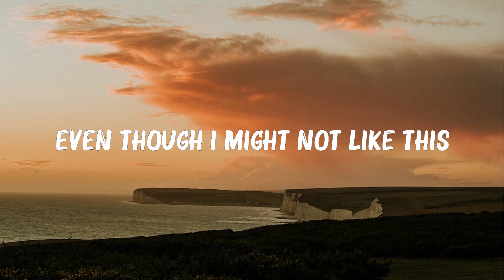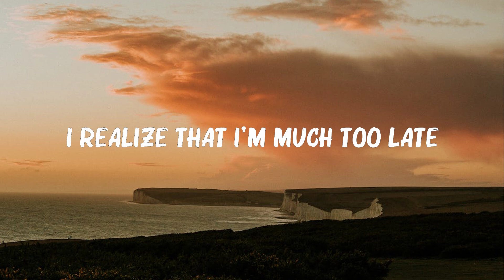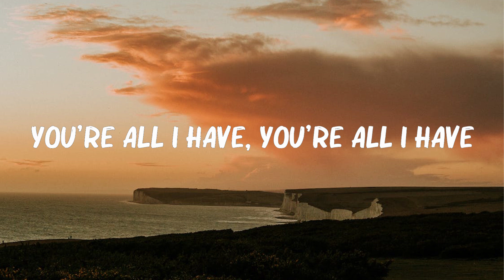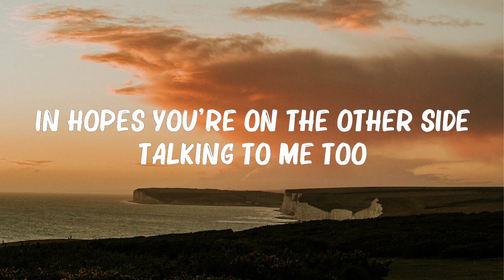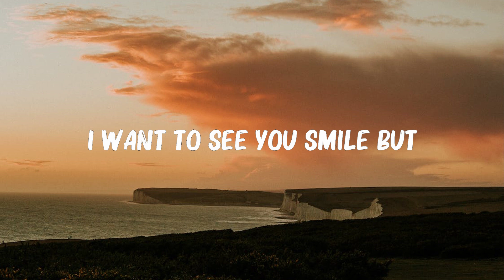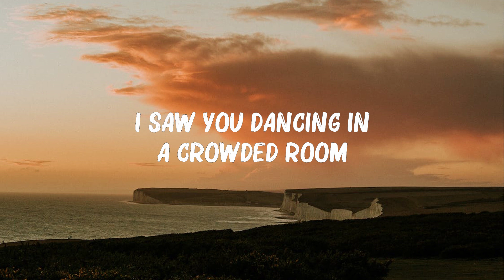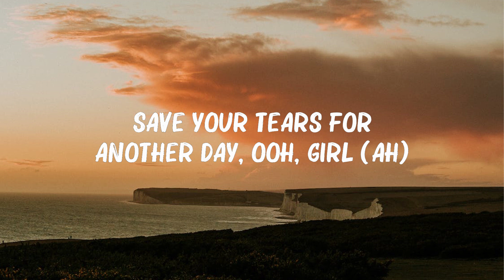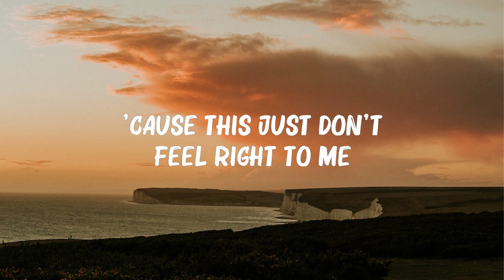Marshmello, Bastille - ..Happier..(Lyrics) | The Weeknd, Bruno Mars,... Hot Lyrics 2023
Marshmello, Bastille - Happier (Lyrics) | The Weeknd, Bruno Mars,...